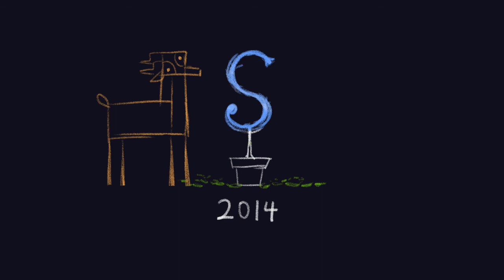ANTELOPE RICHARDS (HD) Caring for large herbivores and YOU (Film by Gary Ye)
A couple desperate for a child inadvertently manage to conceive a full grown antelope instead of a baby. It actually doesn't do that bad.

ANTELOPE RICHARDS (2014) 2D Animation - Comedy / Drama

SFX by Sheridan Cyclops Library
2014 Thesis film at Sheridan College

Screening Permission Rights secured on June 10 2014